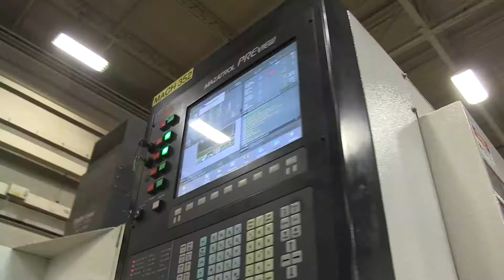Mayfran International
Founded in 1933, Mayfran is the world’s leading manufacturer of specialized conveyor and processing systems for numerous global industries in ways that are cost-effective, technologically advanced, operationally safe and environmentally responsible. Mayfran joined the Tsubakimoto Chain Group as a wholly owned subsidiary in 2012.